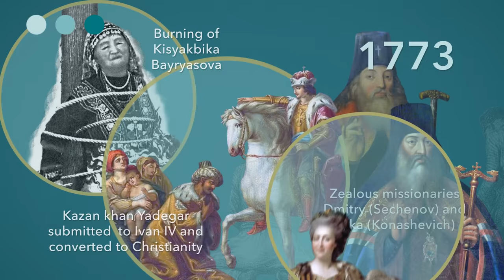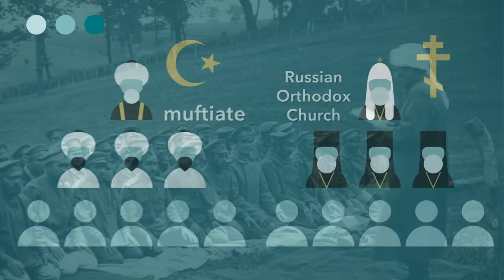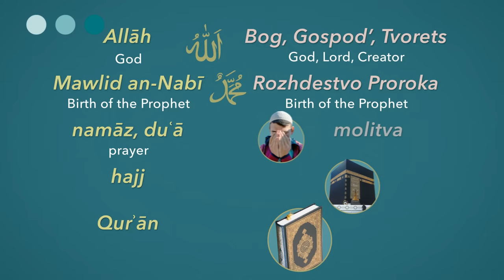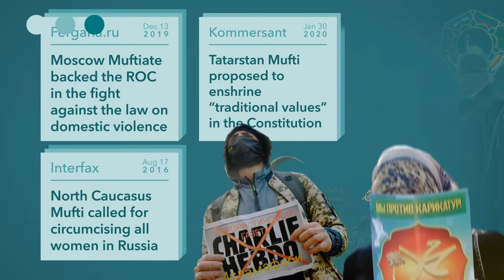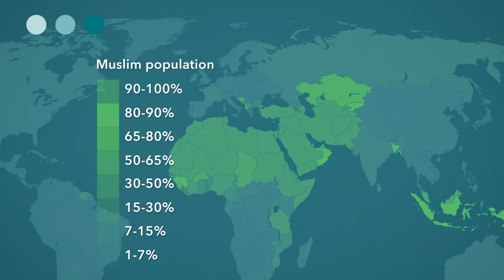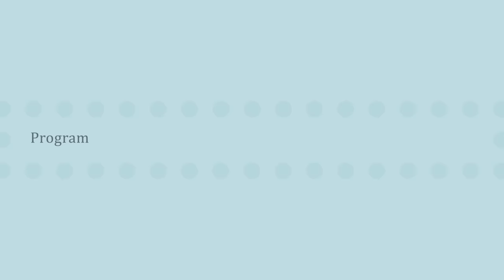Islam in Russia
Gulnaz Sibgatullina describes the presence, practice, and politics of Islam in Russia, featuring Michael Kemper.

TIMESTAMPS
00:00 Introduction
01:36 History
04:08 Present day
06:35 Michael Kemper on Muftiates
08:22 Securitization trend
09:25 Churchification trend
10:17 Urbanization trend
11:00 Conclusion

Written June 2022.